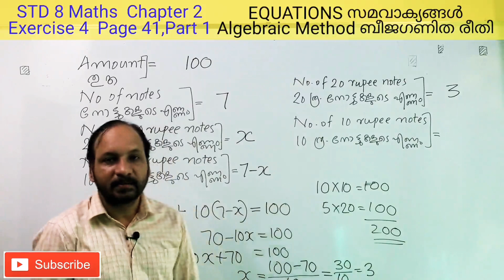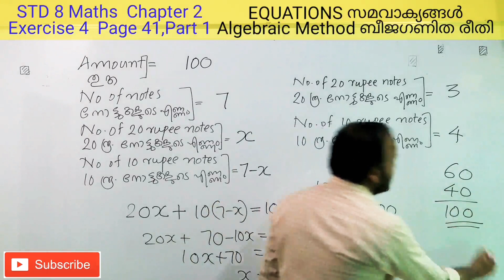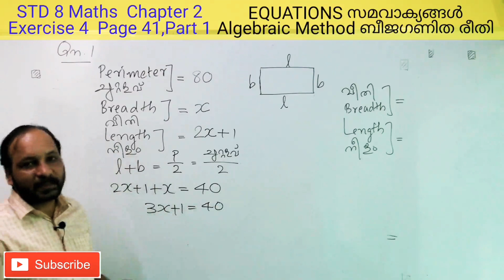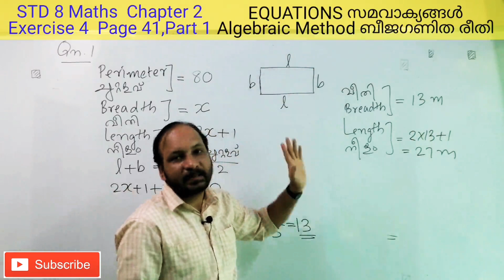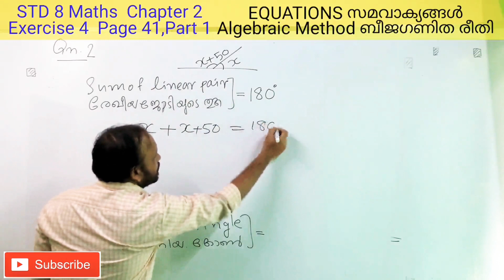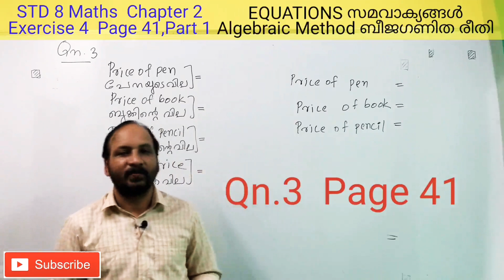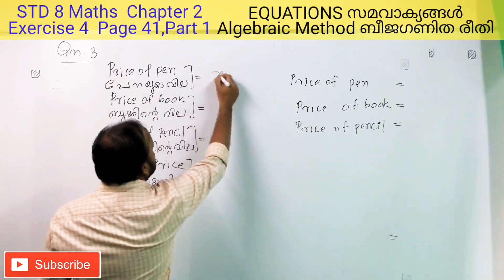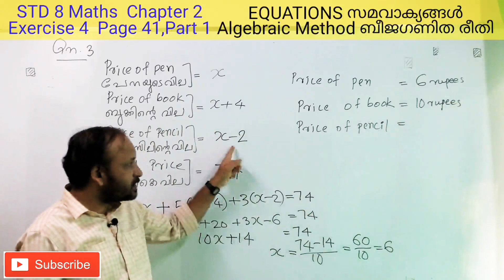STD 8 Maths/Chapter 2/EQUATIONS സമവാക്യങ്ങൾ / Exercise 4/Page 41.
Std 8 Maths Kerala State syllabus ,Chapter 2 ,Equations / സമവാക്യങ്ങൾ  എന്ന പാഠത്തിലെ Page 41 ലെ ചോദ്യങ്ങൾക്കുള്ള ഉത്തരങ്ങൾ വിശദീകരിക്കുന്നു